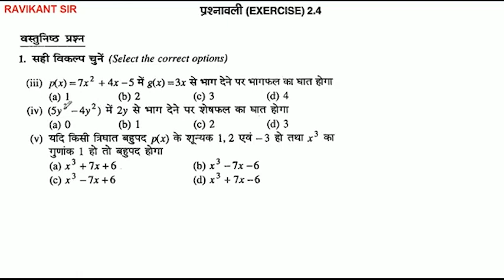p(x)=7x^2+4x-5 में g(x)=3x से भाग देने पर भागफल का घात होगा